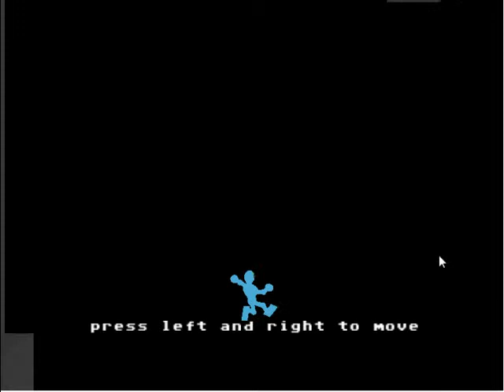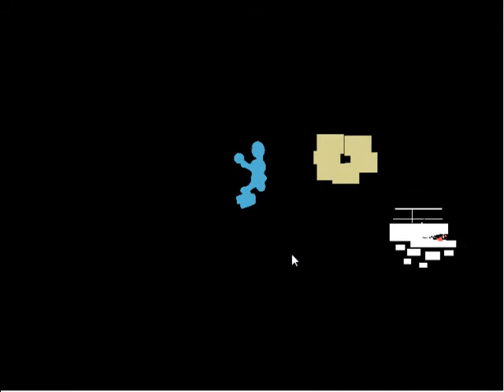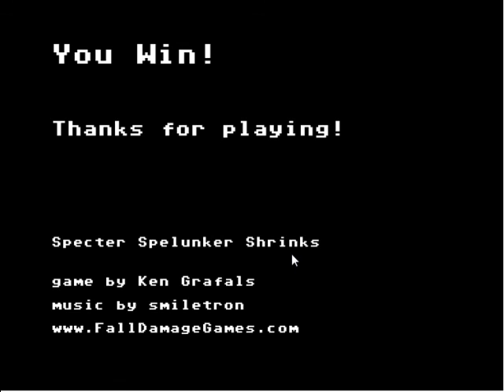Let's Play Free Games | Specter Spelunky Shrinks | Not Too Hard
Leave a like for free games :)

This is a free game i found on the nerd3 channel on the three free games series and it looked fun so i decided to try it out.